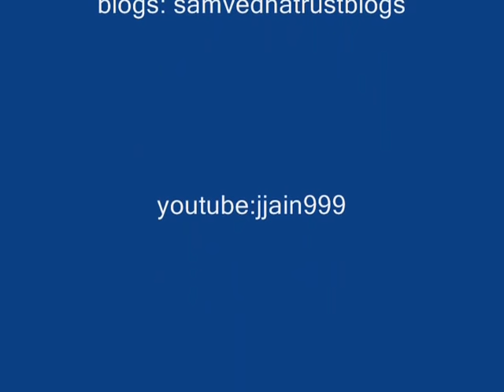With confidence & good treatment planning adult with cerebral palsy can also walk & do much better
this video have success story of Ms Shormy Roy who was affected with cerebral palsy and belong to dhaka, bangladesh came to samvedna india dor treatment. she was managed at allahabad, UP, Indiaby semlosss followed by therapy for 4 month